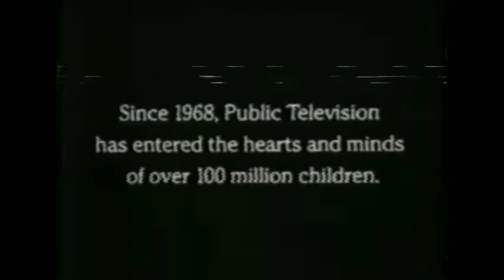PBS • Sign - off • PTV Park - Launched (1994 GBN)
Recording on 1994
July 11th
PTV Park
is
here
new.